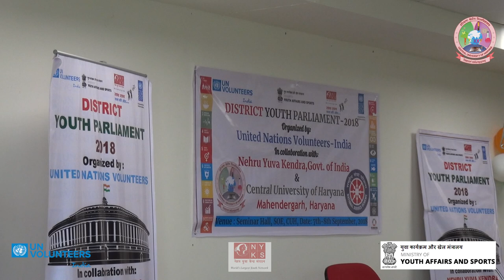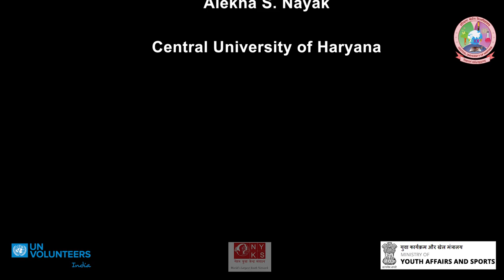DISTRICT YOUTH PARLIAMENT 2018 AT CENTRAL UNIVERSITY OF HARYANA, Mahendragarh (FEEDBACK)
Student feedback on
DISTRICT YOUTH PARLIAMENT 2018,
Visual  Production by
 DEPARTMENT OF JOURNALISM  AND MASS COMMUNICATION